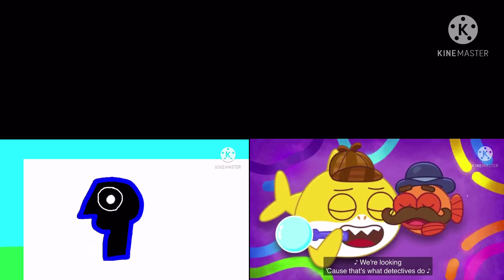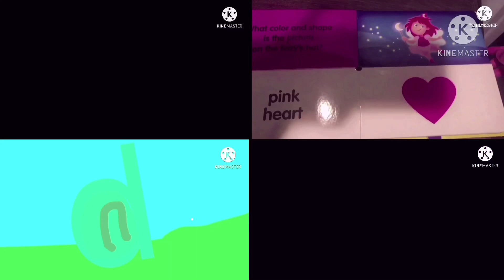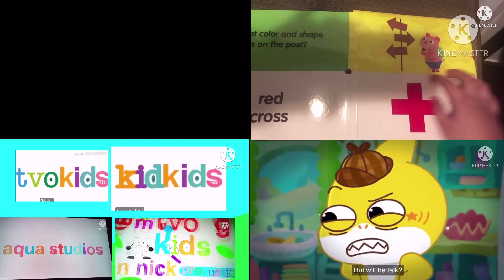My Klasky Csupo Skits Favorite Sparta Remix quadparison 2 For Will Quadparison 3